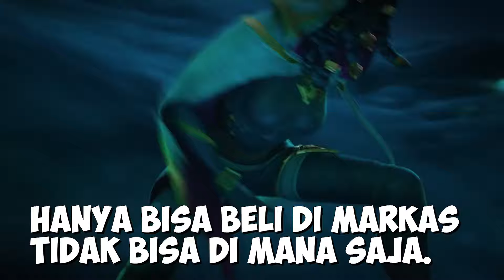League of Legends Mobile dan PC Bedanya Apa? (Wild Rift vs Summoner's Rift)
Apa bedanya League of Legends Summoner's Rift (PC) dan League of Legends Wild Rift (Mobile & Console)? Di video ini gue bakal membahas beberapa perbedaannya supaya kalian lebih familiar dengan game MOBA paling populer di dunia ini.